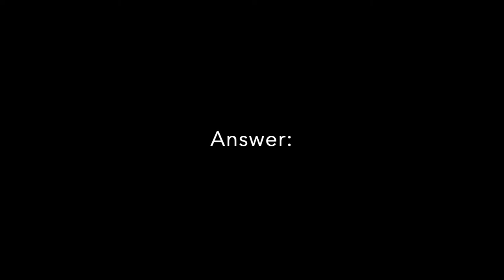Guess this kpop MV with only 5 images! (part 3)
The Iceman cometh